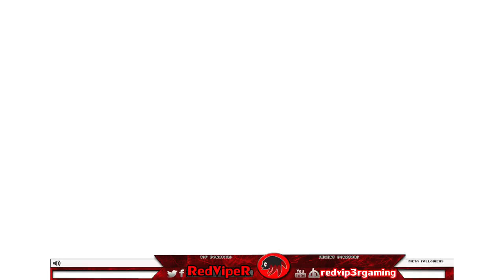Juan Deag on Nuke CSGO Gameplay full match